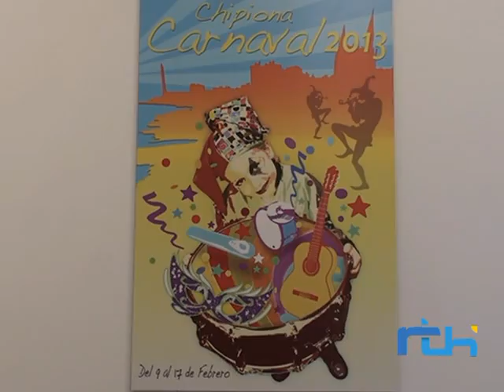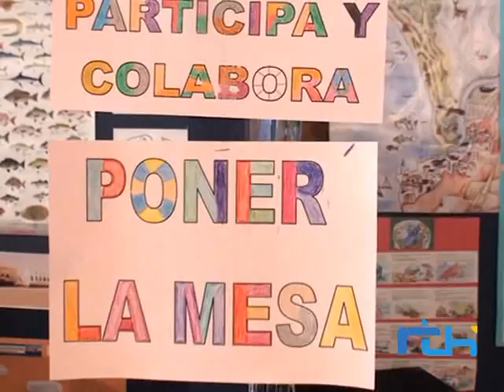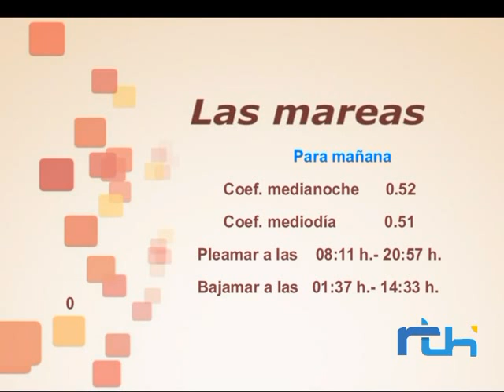Informativo lunes 19 noviembre 2012